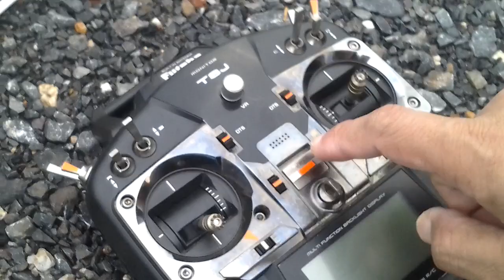helicopter devil x360 ของคุณอุ๋ย เสร็จเรียบร้อยแล้วครับ สนใจติดต่อ เอกสายหมุน 0827467670